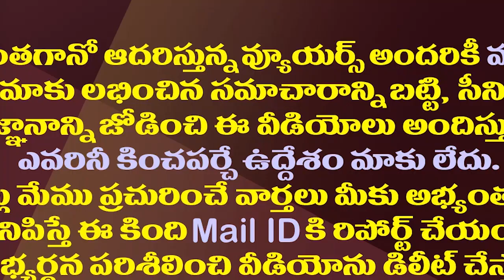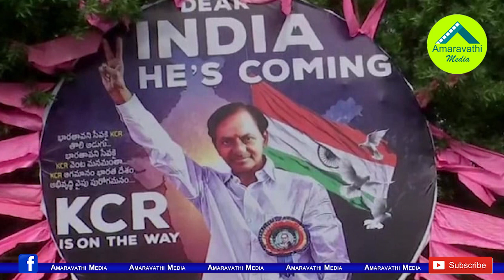జగన్ ప్రభుత్వాన్ని కూల్చడం బీజేపీకి సాధ్యమేనా?| Is It Possible For BJP To Topple Jagan's Government?